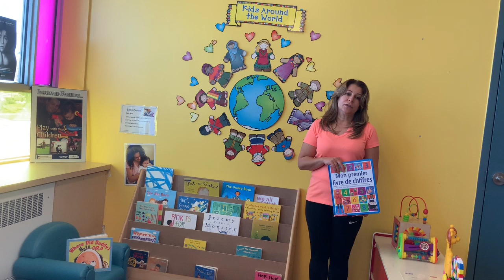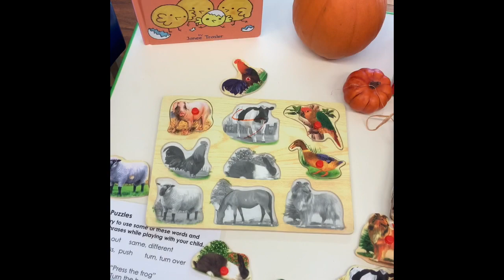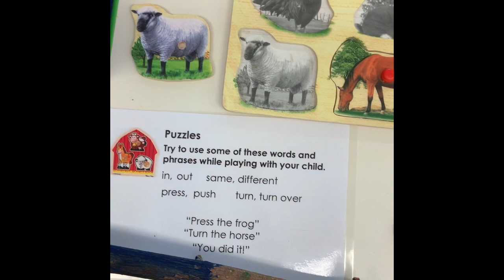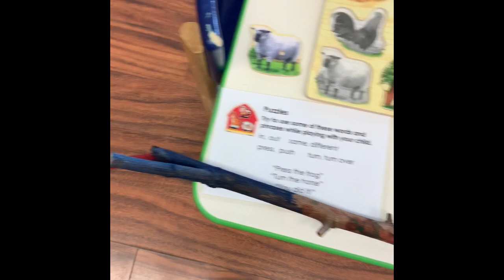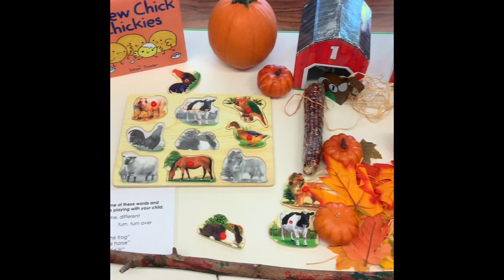Animal Farm 🐴🐷🚜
Today's video was created by Huda and Aisha, and filmed at Franklin Horner

At this video, we engaged children in activities about farm animals, we were teaching them numbers and the sound of the animals as well. We brought the outdoor indoor to be fun and learning experience.